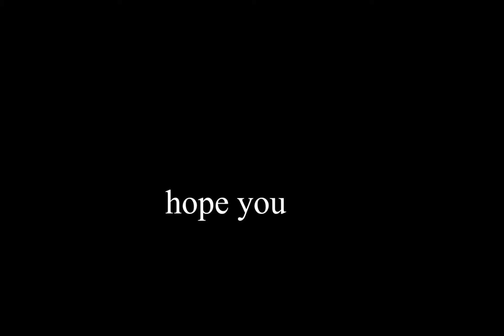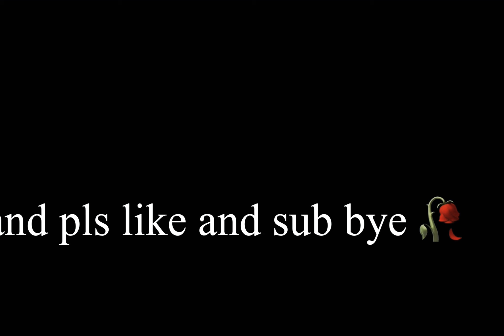ANACONDA OP?!? | Deeeep.io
IS ANACONDA OP?!?